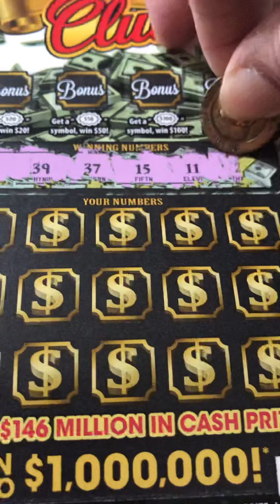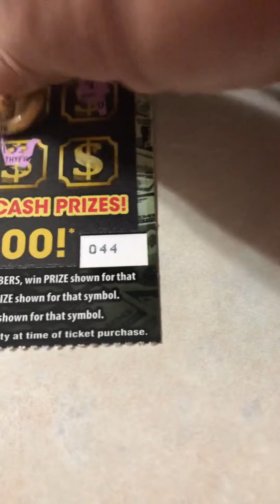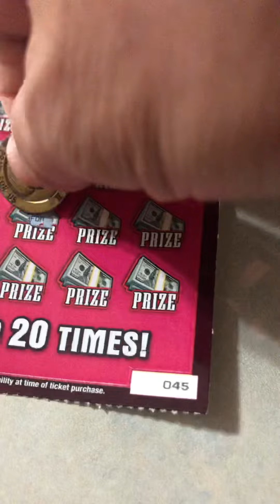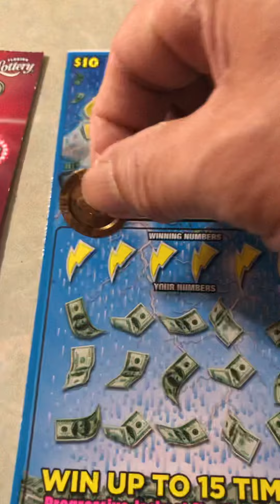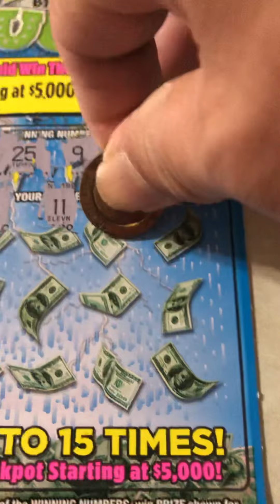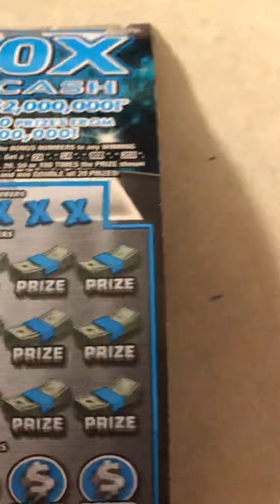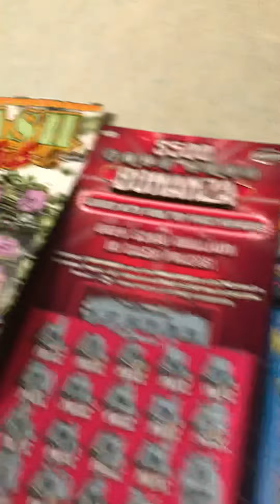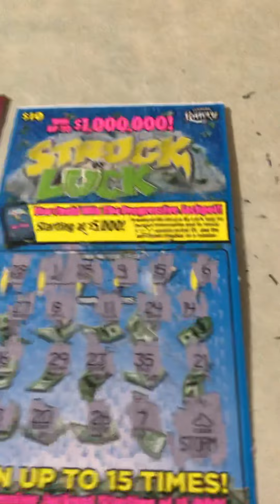Back to Back Winner and Found Storm 🌧🌩☁️Cloud Symbol